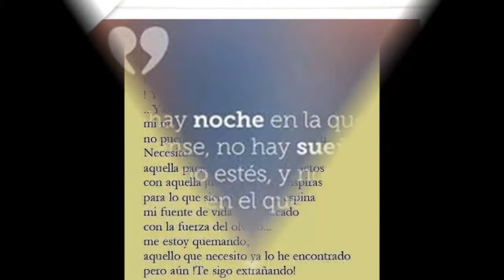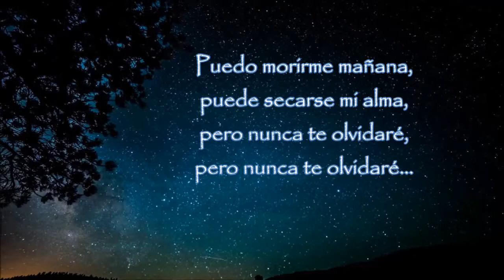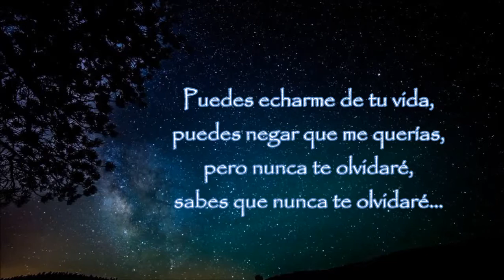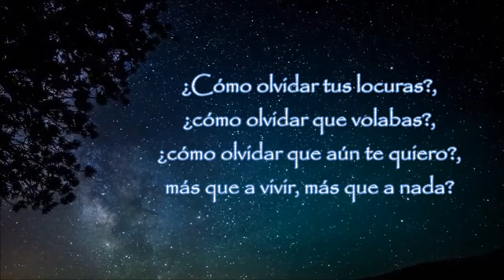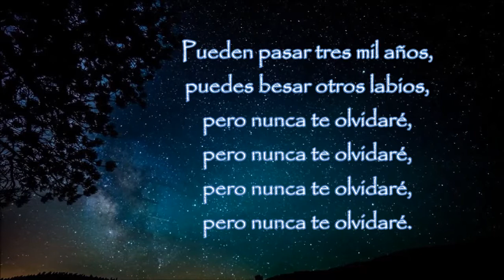NUNCA TE OLVIDARÉ...Enrique Iglesias